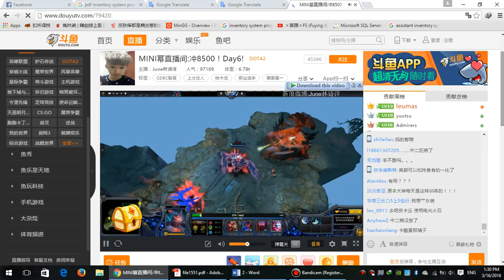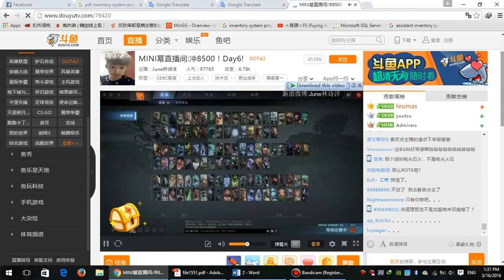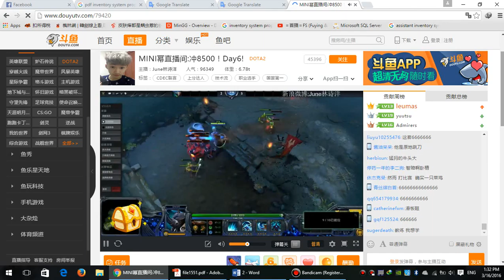Mini幕直播装b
纯粹分享，非商业用途。